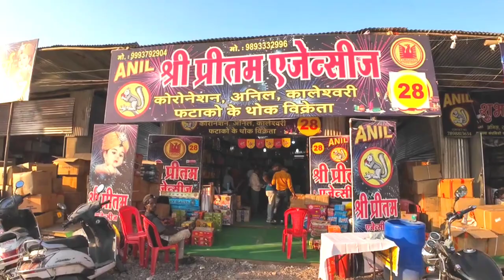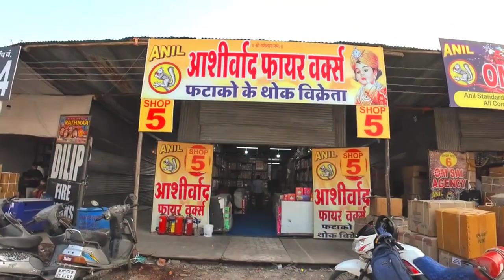रीजनल पार्क पटाका मार्केट 2023 | Regional park pataka Market 2023 | indore daily vlogs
Searchable keyboards...
indore crackers market
indore crackers market 2023
indore crackers shop
indore crackers 2023
indore crackers
indore crackers factory
indore crackers shop 2023
indore rau crackers
indore pataka market 2023
rau pataka market indore 2023
wholesale pataka market indore 2023
indore pataka Market
regional park pataka market 2023
indore regional park pataka Market
indore pataka market videos
crackers market 2023